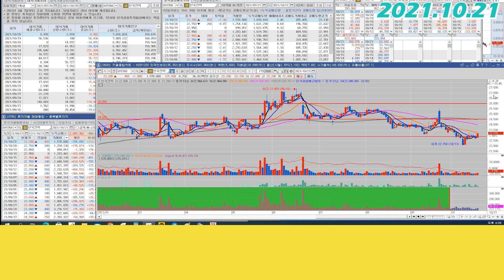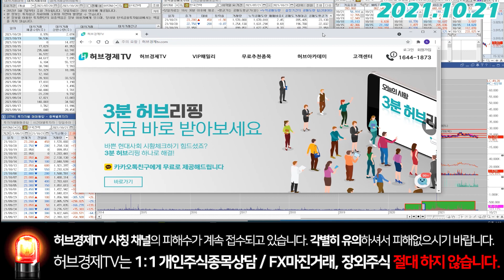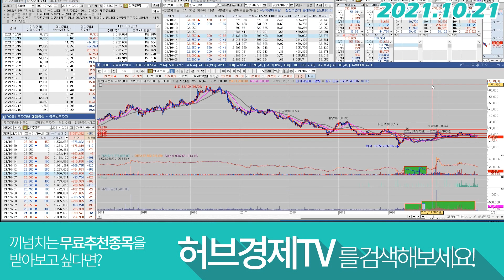한국전력(015760) - 메이저들이 매수한 이유